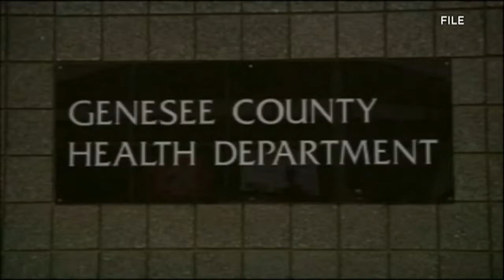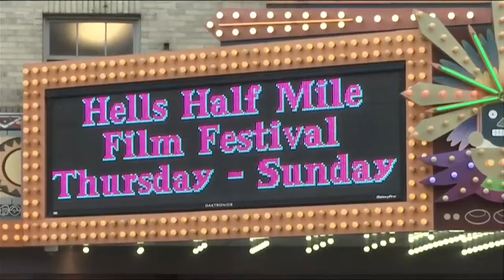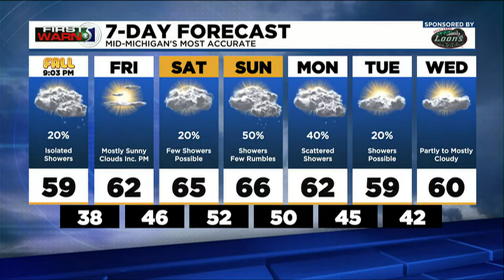TV5 News Update: Thursday Morning, Sept. 22nd